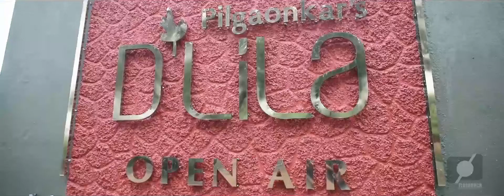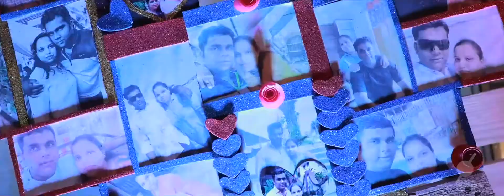Sanisha Pratik engagement teaser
Listen ad-free with YouTube Premium
Song
Theme of Podaa Podi
Artist
Dharan Kumar;Navin Iyer;Amal Raj
SME (on behalf of Sony Music Entertainment); UMPG Publishing, EMI Music Publishing, ASCAP, Sony ATV Publishing, UMPI, UNIAO BRASILEIRA DE EDITORAS DE MUSICA - UBEM, LatinAutor, SOLAR Music Rights Management, LatinAutor - SonyATV, and 7 Music Rights Societies